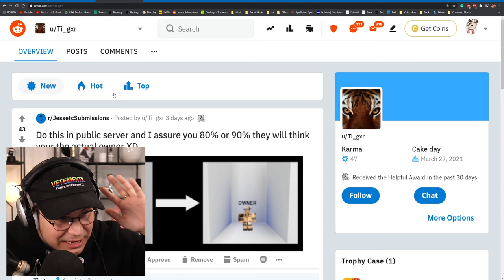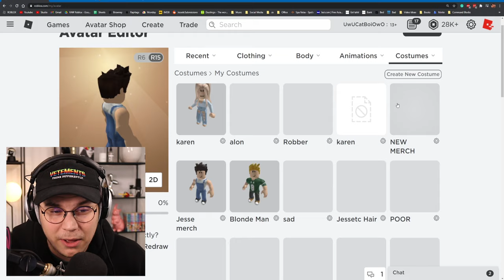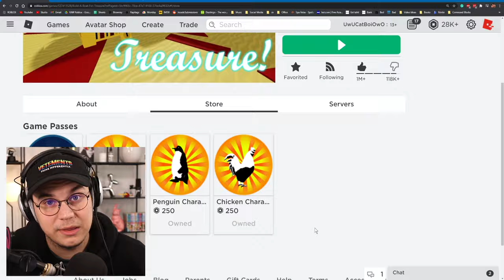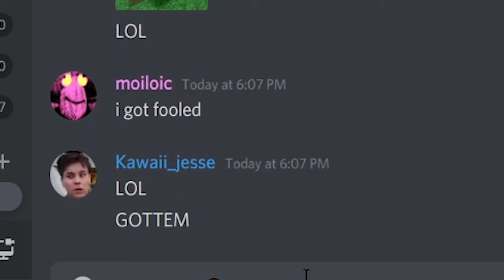HOW TO GET ANY GROUP TAG IN Build a Boat! *IT WORKS*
TODAY I SHOW YOU HOW TO GET ANY GROUP TAG INSIDE OF BUILD A BOAT!